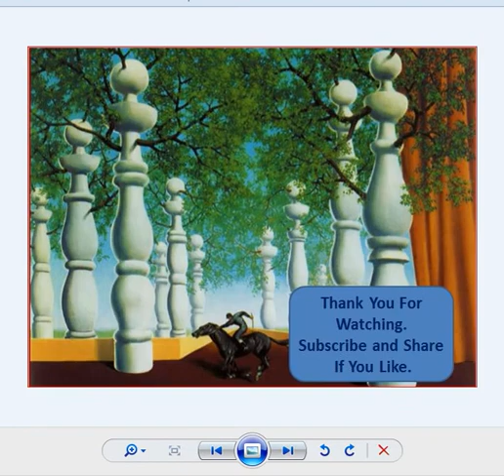Prettiest Checkmates : 67. Fabiano Garuana Vs Levon Aronian 2018.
Prettiest Checkmates : 67. Fabiano  Garuana Vs Levon Aronian . World Championship Candidates 2018.

[Event ""]
[Site ""]
[Date ""]
[Round ""]
[White ""]
[Black ""]
[Result "*"]
[ECO "C88"]

1. e4 e5 2. Nf3 Nc6 3. Bb5 a6 4. Ba4 Nf6 5. O-O Be7 6. Re1 b5 7. Bb3 O-O 8. d3 d6 9. Bd2 Bg4 10. c3 d5 11. h3 Bh5 12. Qe2 Rb8 13. Bg5 dxe4 14. dxe4 h6 15. Bc1 Bg6 16. Nbd2 Nh5 17. Nf1 Bc5 18. g3 Kh7 19. Kg2 Qe7 20. Bc2 Rfd8 21. b4 Bb6 22. a4 Nf6 23. Nh4 Qe6 24. Bd3 Bh5 25. g4 Bxg4 26. hxg4 Nxg4 27. Nf5 Nxf2 28. Bc2
g6 29. N1e3 gxf5 30. exf5 Qf6 31. Qxf2 e4 32. Rh1 Rd6 33. Bxe4 Rg8+ 34. Kf1 Ne535. Qf4 c6 36. axb5 Rg5 37. bxa6 Qd8 38. f6+ Ng6 39. Rxh6+  * 1-0